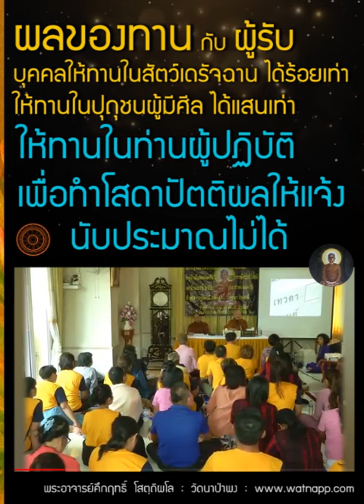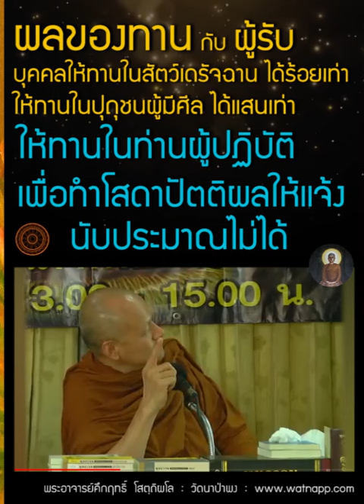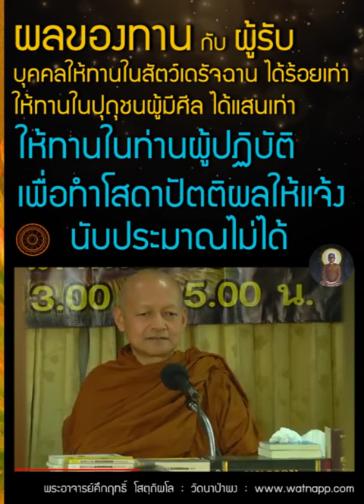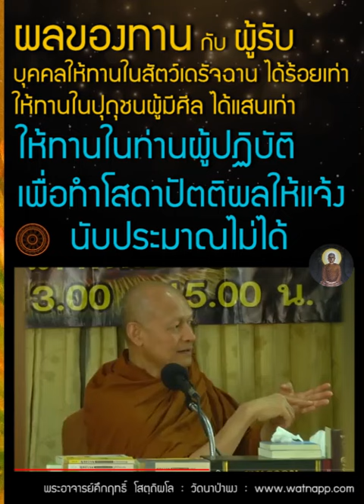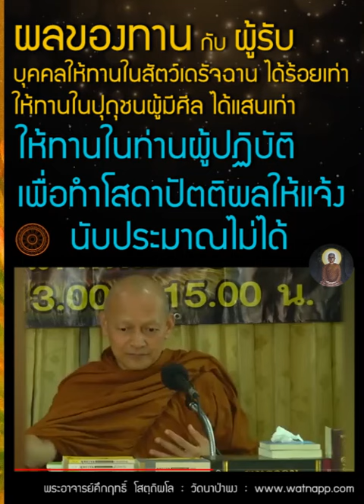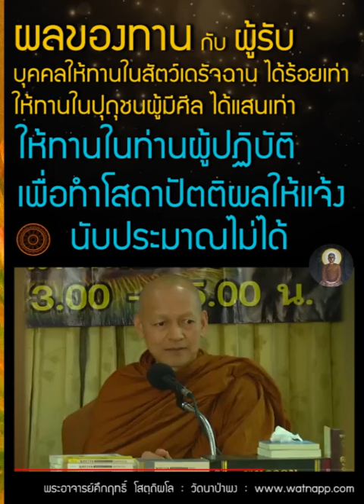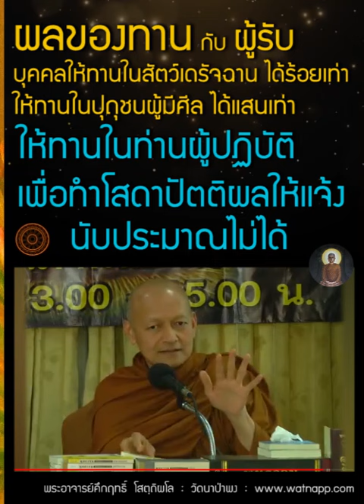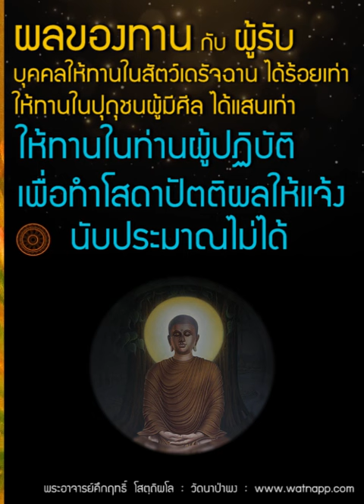ให้ทานในท่านผู้ปฏิบัติ เพื่อทำโสดาปัตติผลให้แจ้ง พึงหวังผลทักษิณา นับไม่ได้ ประมาณไม่ได้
00:00:00 จิต มโน วิญญาณ
00:06:01 ที่ตั้งวิญญาณ
00:41:40 ถ้ารู้สึกทุกข์ใจ อึดอัดใจ ไม่มีความสุขเมื่ออยู่กับพ่อแม่ ลูกควรปฏิบัติตัวอย่างไรคะ ?

00:52:20 ผลแห่งทาน ทำทานอย่างไรให้ เกิดผลแห่งทานสูงสุดครับ ?
00:56:57 ผลของทาน แบบแบ่งตามบุคคลที่เราไปให้ทาน

01:00:46 ทำอย่างไร จะประสบความสำเร็จได้เร็ว ในการประกอบธุรกิจครับ ?
เหตุสำเร็จความปรารถนา

01:04:59 เจริญอานาปานสติอย่างไร ให้เกิดปัญญา เห็นเกิดดับ ครับ ?

2-เข้าใจธรรม จะเป็นคนที่ทุกข์น้อย

คลิปเมื่อวันที่ 16 กุมภาพันธ์ 2562 หมู่บ้านโฮมออนกรีน